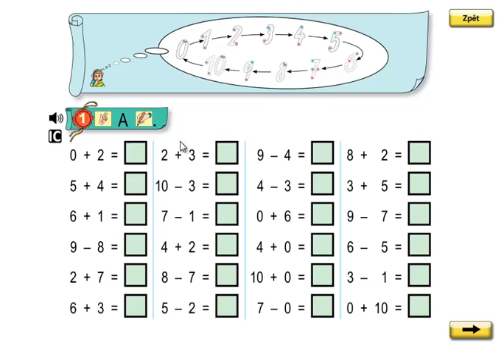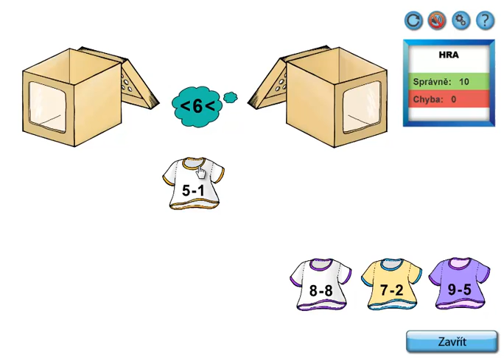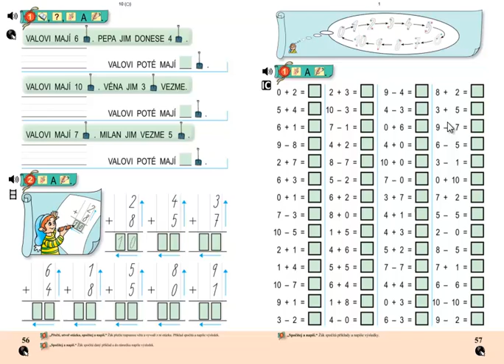Matýskova matematika 2.díl, strana 57, cvičení 1